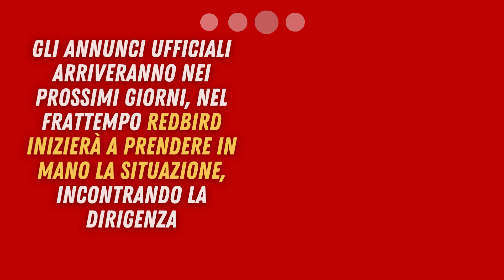REDBIRD MILAN, CI SIAMO: LA NOTIZIA!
La notizia era già nell’aria da diverso tempo, ma adesso è arrivata anche l’ufficialità: Gerry Cardinale sarà il nuovo proprietario del Milan. Il numero uno del fondo americano RedBird Capital Partners, ha da poco firmato il contratto preliminare di acquisizione della maggioranza della società rossonera. Il club di via Aldo Rossi, dunque, cambia di nuovo proprietà, restando però sempre sotto la bandiera a stelle e strisce. Anche il fondo d’investimento RedBird infatti ha sede a New York, così come Elliott, che resterà con una quota minoritaria all’interno della società. L’annuncio ufficiale è atteso nelle prossime ore, anche se è probabile che slitti alla giornata di domani. Si tratta del cosiddetto “signing“, mentre ci vorrà diverso tempo affinchè il “closing” dell’operazione venga completato. Ciò nonostante, RedBird avrà comunque la possibilità di avviare il proprio insediamento e di lavorare attivamente al futuro del club. Una volta avvenuta la firma, Cardinale incontrerà il direttore dell’area tecnica rossonera, Paolo Maldini, per iniziare a pianificare le strategie per la prossima stagione, a cominciare dai contratti in scadenza da rinnovare proprio dello stesso Maldini e del direttore sportivo Ricky Massara.